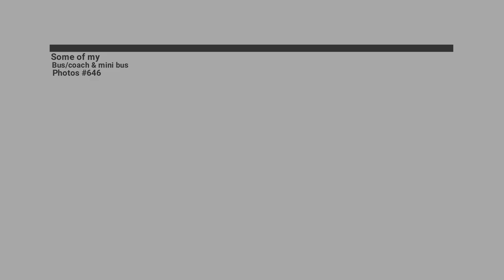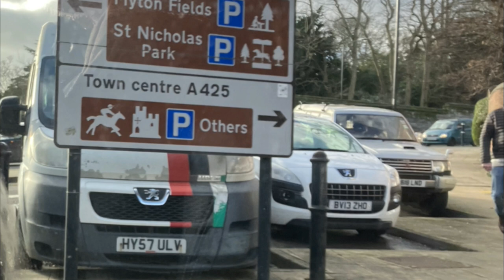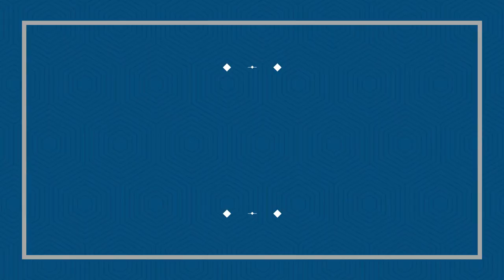Some of my bus/coach & mini bus photos #646